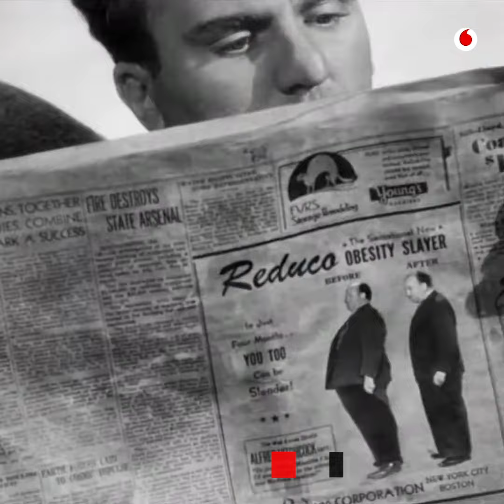TODOS LOS CAMEOS DE HITCHCOCK | VODAFONE TV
Aquí están todos y cada uno de los cameos del director Alfred Hitchcock en sus películas.